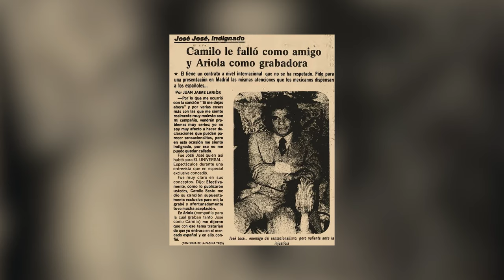La Canción que Confrontó a José José y Camilo Sesto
Conoce la Historia de la canción que cambio la relacion entre El principe de la canción y Camilo Sesto

🟢PODCAST SPOTIFY🟢
Intenz Audio